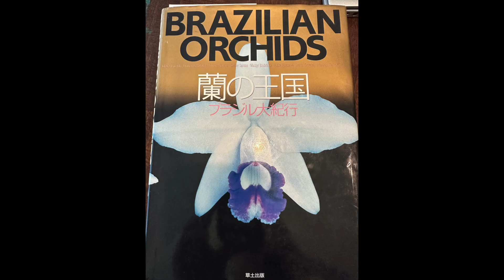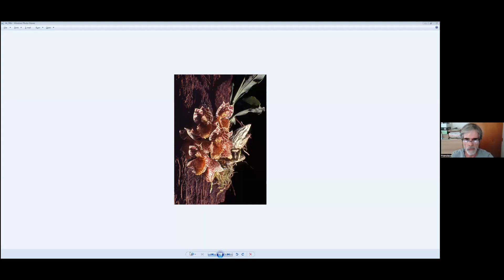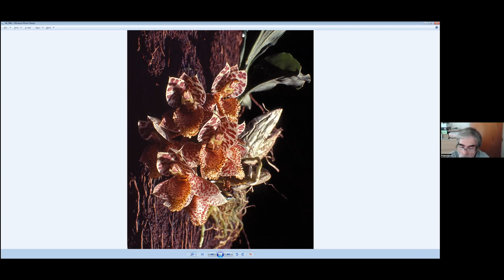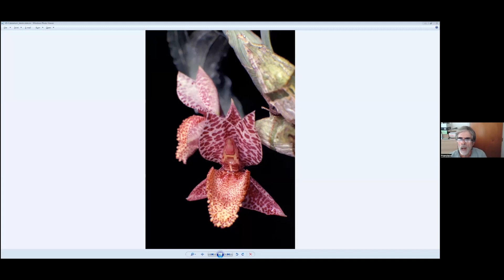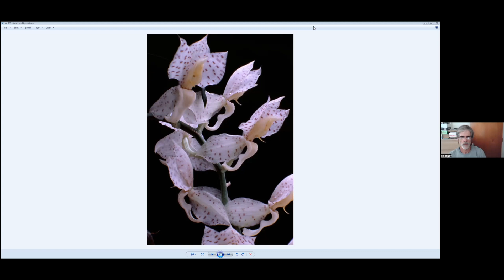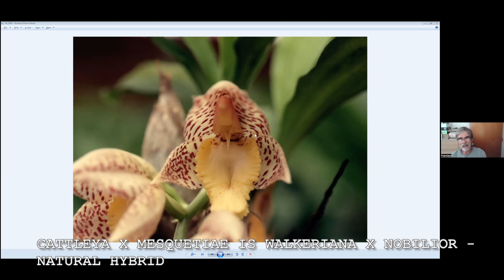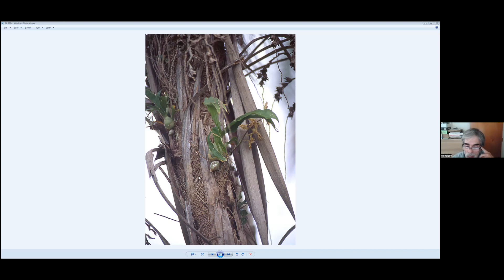Catasetum denticulatum Origin Story - With Francisco Miranda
Francisco Miranda is most known for the Cattleyas he imports from Brazil. However, he is also an accomplished taxonomist who has described many Catasetums, including the diminutive denticulatum. Francisco describes the natural habitat and gives us clues for how to grow this tricky species.